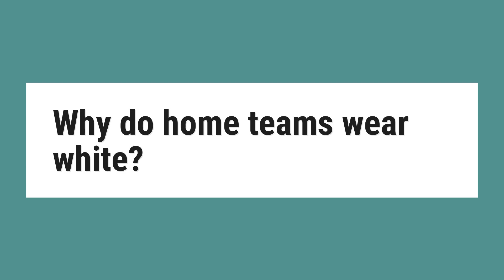Why do home teams wear white?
In American football and ice hockey, the home team tends to wear uniforms that feature their team colors, whereas the visiting team will wear white or a lighter color. ... The home team, having access to laundry facilities, was able to wear clean white uniforms each day, hence the term "home whites".